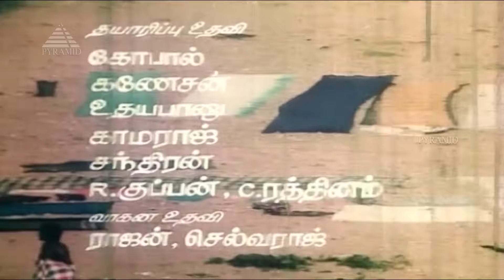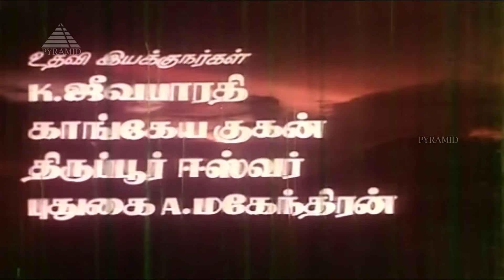Muthal Vasantham Movie Songs | Back To Back Video Songs | Pandiyan | Ramya Krishnan | Ilaiyaraaja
Muthal Vasantham Movie Back To Back Video Songs on Pyramid Music. Muthal Vasantham Tamil Movie ft. Pandiyan, Chandrasekar, Ramya Krishnan, Mahalakshmi, Sathyaraj among others. Directed by Manivannan, produced by P. Kalaimani and music by Ilaiyaraaja.

Tracklist

00:01 Song: Aarum Athu Aalam Illai
Singers: Ilaiyaraaja

04:18 Song: Summa Thodavum Maatten
Singers: Janaki

08:38 Song: Ponni Nadhi

12:31 Song: Summa Thodavum Maattom
Singers: S. P. Balasubrahmanyam, Malaysia Vasudevan

17:05 Song: Maanada Kodi
Singers:  Janaki

21:06 Song: Aarum Athu Aalam Illai
Singers:  Uma Ramanan